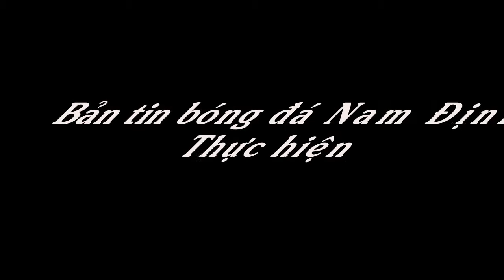[ Highlight ] : NAM ĐỊNH - NINH BÌNH ( GIẢI BÓNG ĐÁ KHỈ VÀNG 1980 MIỀN BẮC 2018 )